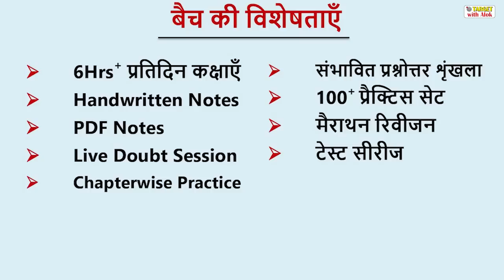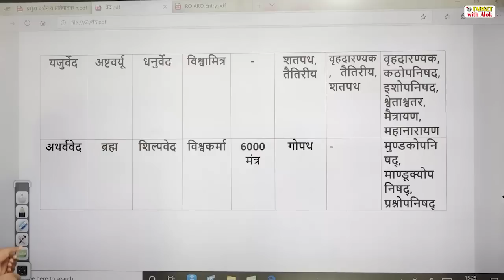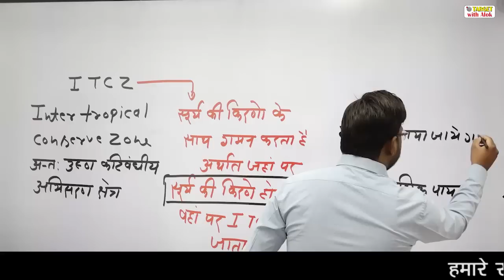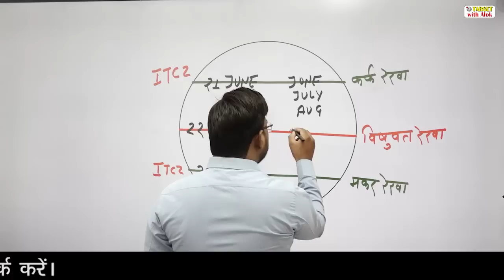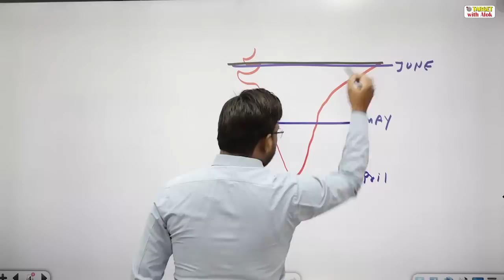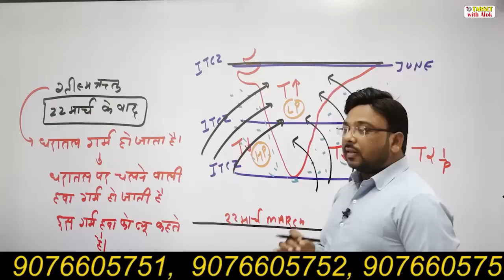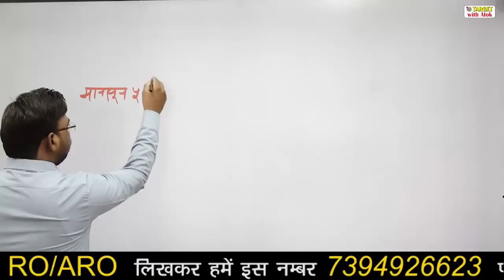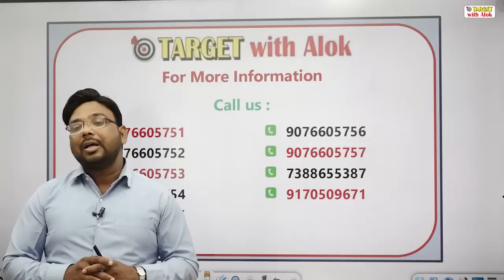RO / ARO Prelims 2021|| भूगोल || भारत की जलवायु -2 || TARGET with Alok